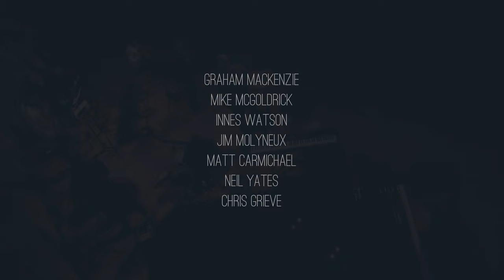Graham Mackenzie - Josh's Jigs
Recorded at Celtic Connections 2023 in the New Auditorium, Glasgow Royal Concert Hall as part of 'The Dawning' album launch.

Josh's Jigs:
Josh's Jig - Graham Mackenzie
The Two Degree Triangle - Graham Mackenzie
The Beautiful Drop Shot - Graham Mackenzie

Musicians:
Graham Mackenzie - Fiddle
Mike McGoldrick - Flute
Innes Watson - Guitar
Jim Molyneux - Piano
James Lindsay - Double Bass
Matt Carmichael - Saxophone
Neil Yates - Trumpet
Chris Grieve - Trombone